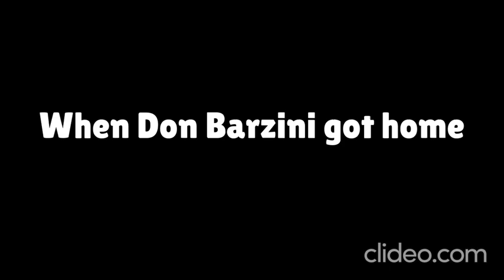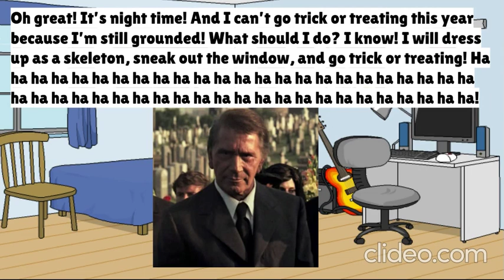Halloween special: Don Barzini gets grounded on Halloween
Cast:
Steven as Don Barzini and Salvatore Tessio
Paul as Peter Clemenza
Simon as Shrek and James P. Sullivan
Dave as Godzilla, Bowser, and Donkey Kong
Wiseguy as Salvatore Tessio's furious voice